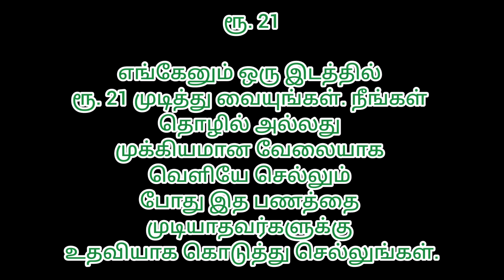புகழ் - வெற்றி - செல்வத்தை வாரி வழங்கும் இந்த 14 பழக்கங்கள்